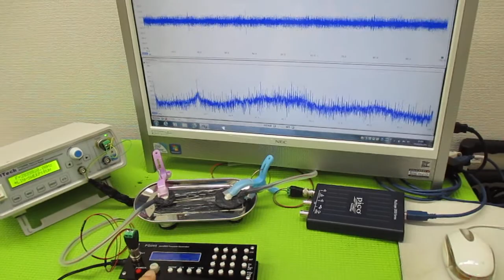オリジナル超音波プローブの「発振・制御」技術